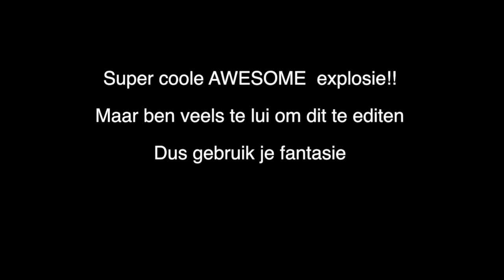[The Battle] Cod vs Battlefield!! #2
Wow! de 2de episode van "the Battle" jullie hebben gekozen voor cod en battlefield. In deze ep bespreek ik deze dan ook!! Geniet ervan en tot volgende keer!

Check ook: [twitter/youtube uploader.]